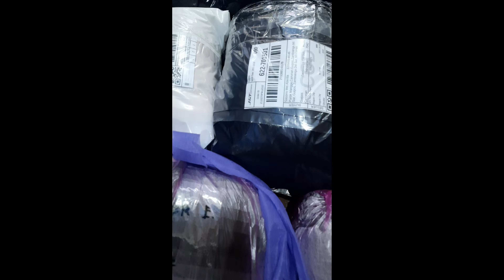HOW TO START UKAY-UKAY ONLINE BUSINESS/TIPS TO START UKAY-UKAY ONLINE